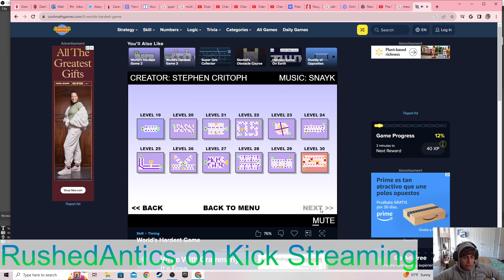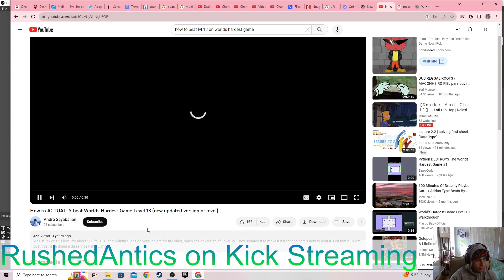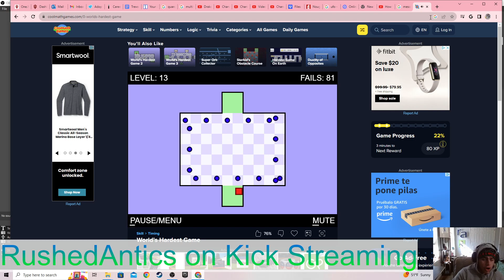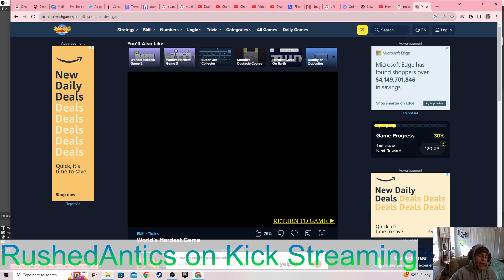Road to Beat the World's Hardest Game with Rushed Antics Episode 6. Level 13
Long time no see with this one!
Creating Peace and Love
Rushed Antics